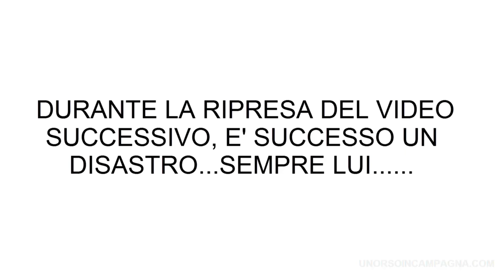Semina e coltivazione delle fragole in vaso. Dal seme alla piantina! Fuori onda alla fine del video!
La semina e la coltivazione delle fragole in vaso sono operazioni alla portata di tutti. Partendo dai semi, si possono ottenere piantine da trapiantare, in seguito, sia nell'orto che in vasi più grandi. Fuori onda alla fine del video! Nell'articolo sul blog riassumo sia le fasi di semina che di trapianto nell'orto.